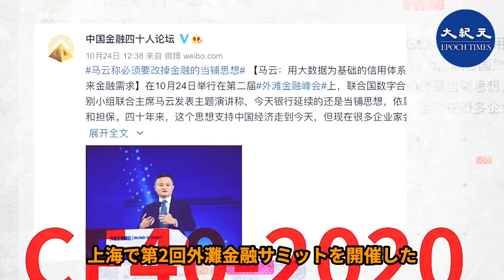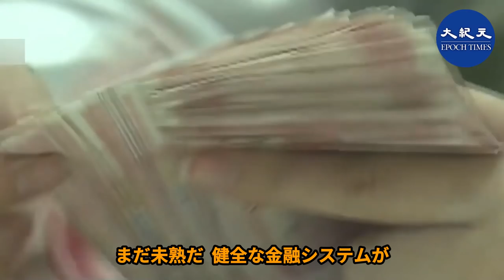【中国経済】「外灘金融サミット」 興味深い馬雲氏の大胆な発言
10月24日，第2回外灘金融サミットで、馬雲氏は「システムがない」ため、中国の金融にはシステム上のリスクはないと述べた。 彼の発言は大胆で興味をそそると言われた。